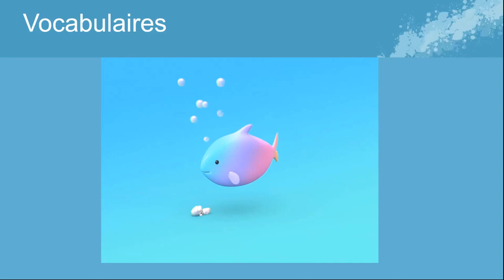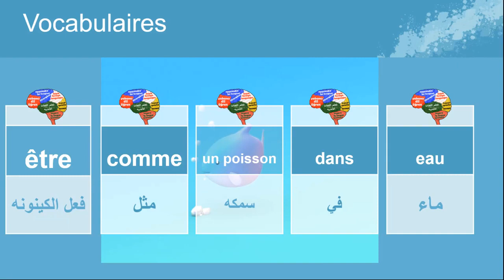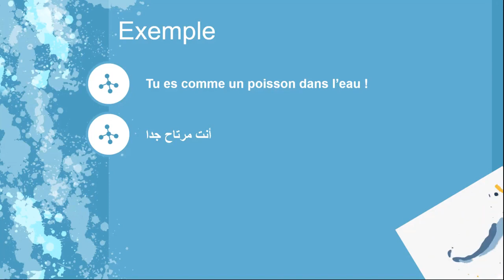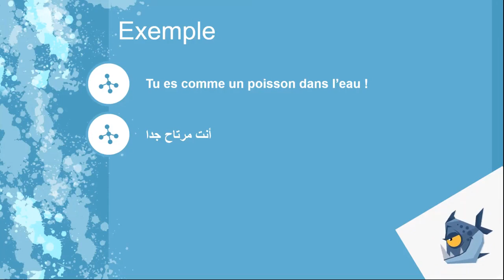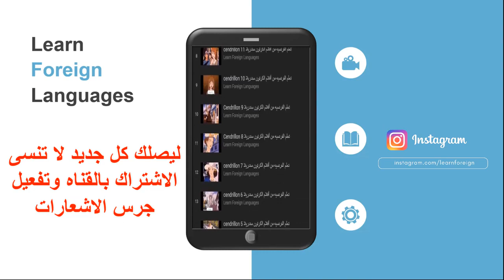تعابير فرنسيه تساعدك على المحادثة باللغه الفرنسيه